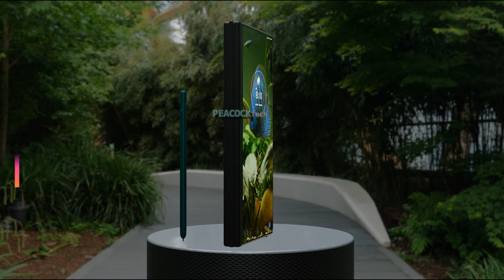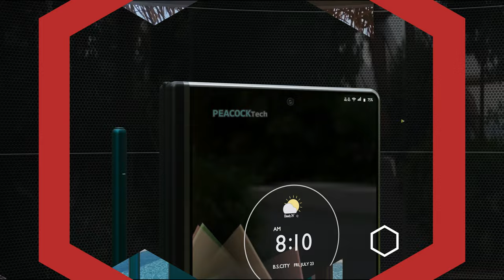Samsung Galaxy Z Fold 5 -5G, Camera, Price, Specs, Launch Date, introducing trailer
Introducing the new upcoming smartphone Samsung Galaxy Z Fold 5 5G first look, concept, trailer, and introduction video.  According to the latest rumors and leaks, Galaxy Z Fold 5 is powered by Qualcomm Snapdragon 8 Gen 2 Processor. It is assisted by an Adreno 730 GPU backed by 12GB RAM to ensure a vivid graphical experience and hassle-free multitasking. The battery capacity of the device will be at 5500 mAh Non-removable battery with quick fast charging, wireless charging. Smartphone price & release date are not officially confirmed. Thanks!